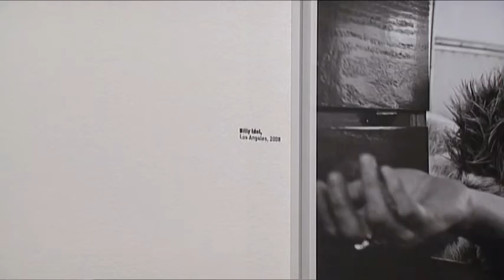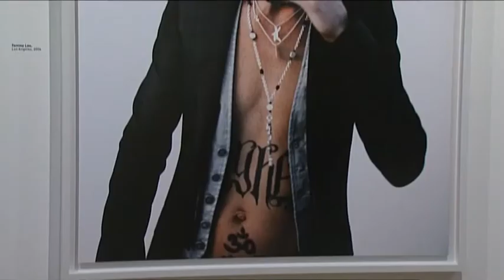Fotografar não é um passatempo, é dedicação a cem por cento – músico Bryan Adams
O músico canadiano Bryan Adams disse que a sua dedicação à fotografia é feita a cem por cento, tal como na música, e rejeita intitular a sua arte de fotografar como um passatempo.